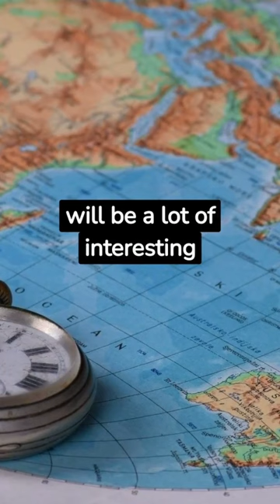The farthest point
plankton fish reef India fish league ocean wanderer submarine ship nautilus mystery charisma jules verne nobody tube seabed emo music will film cartoon cartoon search riddle beard fish mystery underwater world southern fish sydney x-men underwater kingdom nautilus pompilius two captains captain nemo submarine bathyscaphe anonymous search aquarium x submarine dumb sea lakshmi